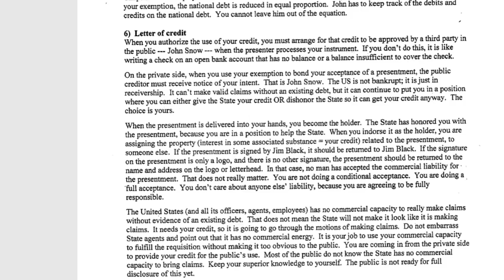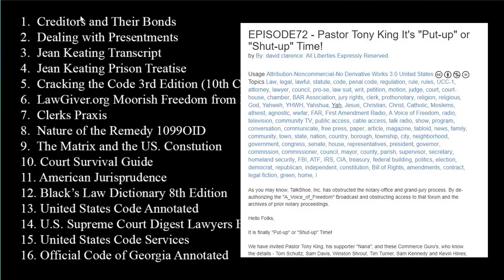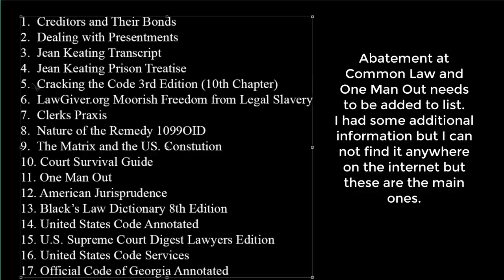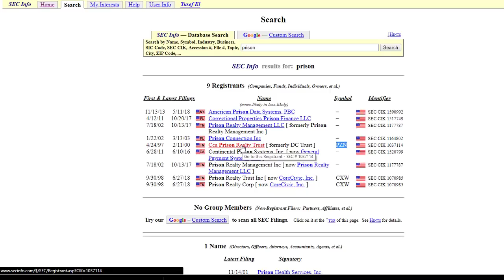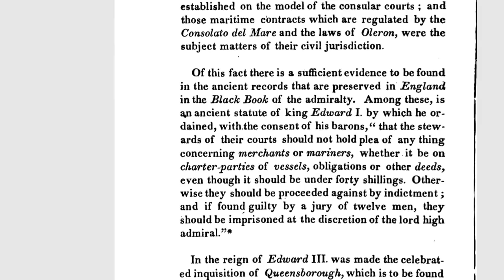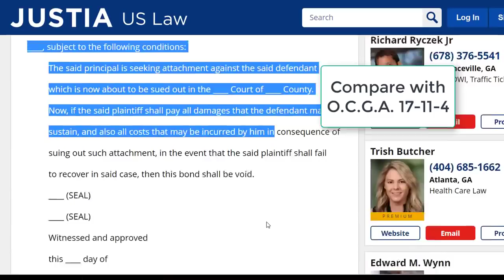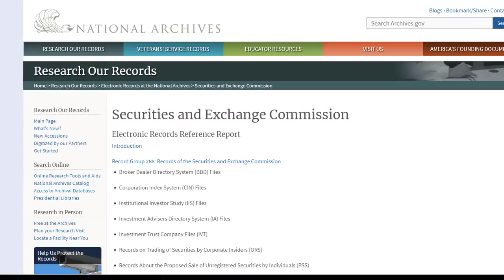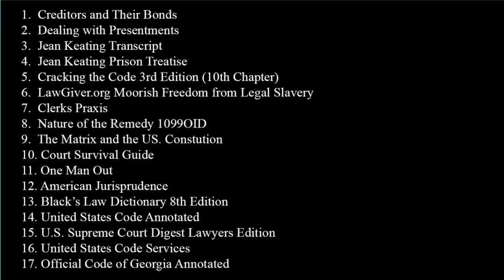Jean Keating a Fraud Where did Yusef EL get his information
Did Yusef get all of his information from Jean Keating?